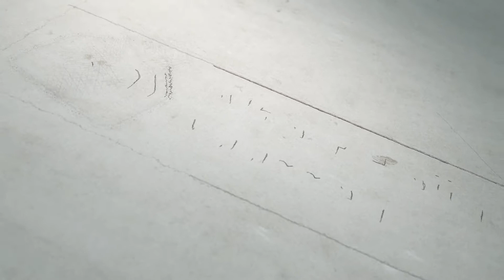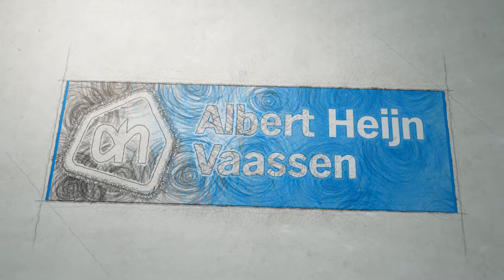Sponsor Albert Heijn Vaassen